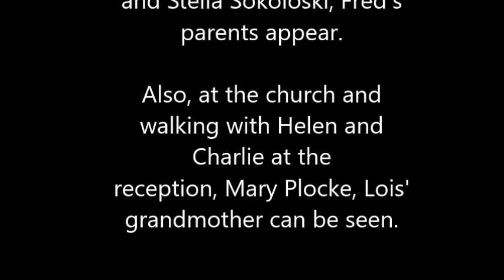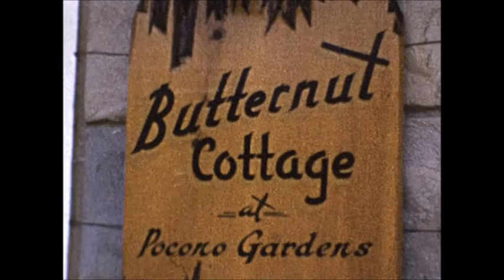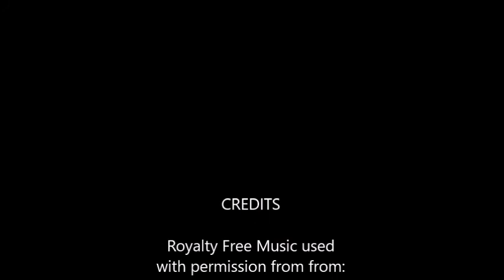Sokoloski Family Films - Fred and Lois Sokoloski Wedding, June 27, 1953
Fred and Lois' Wedding at St. Mary's Church and after the ceremony activities, including footage of their honeymoon in the Poconos.

Of note in this film is footage right at the beginning where we can see Stephen and Stella (Kwiatowski) Sokoloski, Fred's parents walking down the street and at the church. Also present in the early footage is Mary (Marion Skrinkas) Plocke, Lois' grandmother and mother of Helen Roman. She can be seen in the footage at the church and walking down the street to the reception with Charlie and Helen accompanied by Anita Teruzzi, Helen's sister, and Anita's husband, Al (Orlando) Teruzzi.